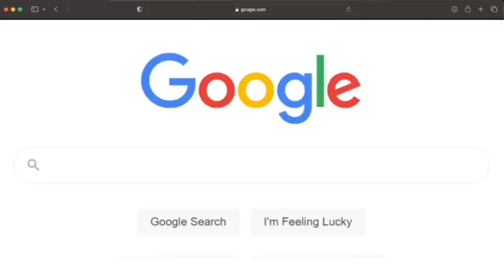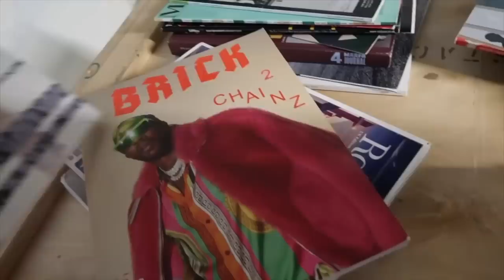WEEKEND VLOG | mini golf + date night + taco spot + more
FAQ
Age? 19